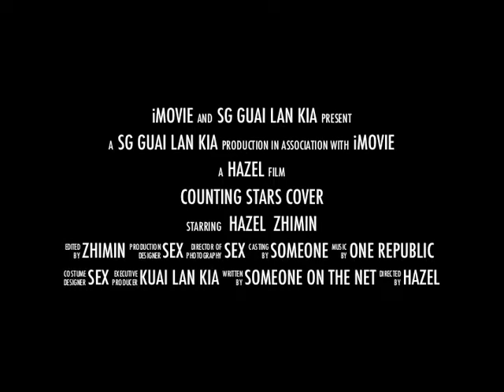Counting Stars by one republic (cover) (thriller)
ask us questions we would answer in the next vlog ^^